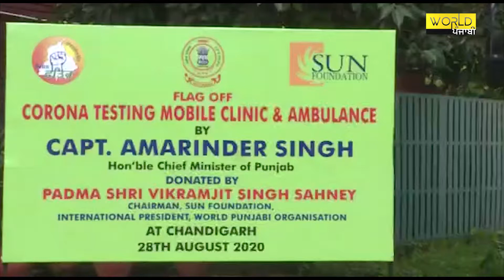ਮੁੱਖ ਮੰਤਰੀ ਨੇ ਕੋਰੋਨਾ ਮੋਬਾਇਲ ਟੈਸਟਿੰਗ ਕਲੀਨਿਕ ਤੇ ਐਂਬੂਲੈਂਸ ਨੂੰ ਹਰੀ ਝੰਡੀ ਦਿਖਾ ਕੇ ਕੀਤਾ ਰਵਾਨਾ